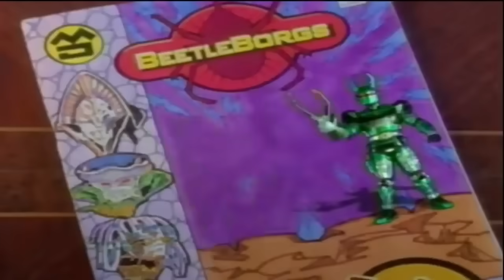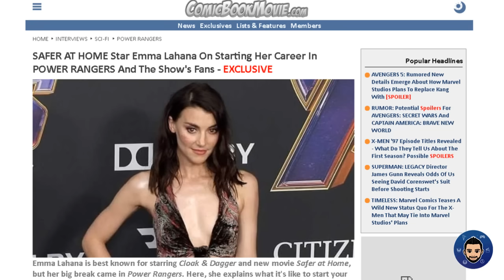⚡ Desmintiendo 8 MITOS de Power Rangers ⚡ | Armando R.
En este video desmiento 8 mitos que fueron muy sonados en Power Rangers por años

- MI TWITTER y INSTAGRAM: @armandoars90